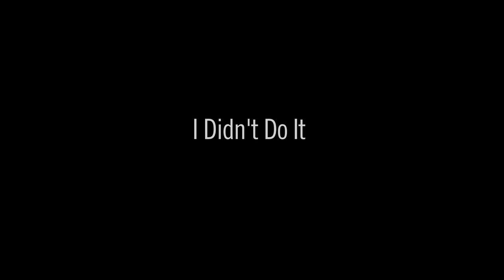I Didn't Do It Official Trailer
“I Didn’t Do It” will be a documentary that examines the personal tribulations of Paul Kevin Curtis after he was framed for an attempt to assassinate the President of the United States through the use of ricin in the mail. The film follows Curtis through what happened when he became a terrorism suspect, the national media attention and his attempt to return to a normal life. Despite his innocence, Curtis struggles with onlookers, continued media interviews and continued judgement from the outside world.

The film is currently in production.